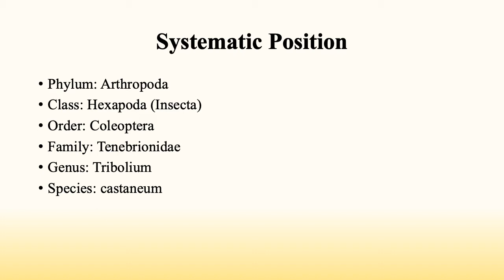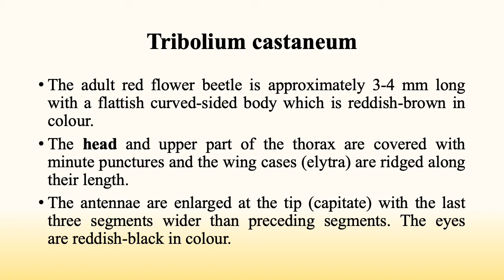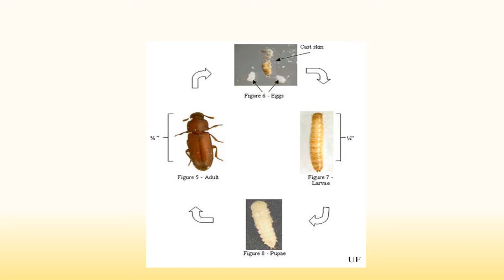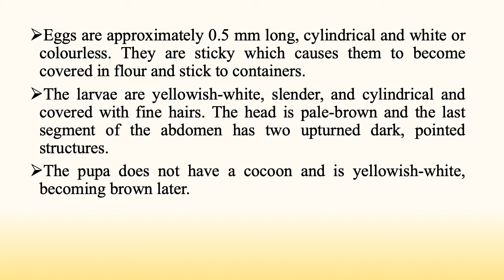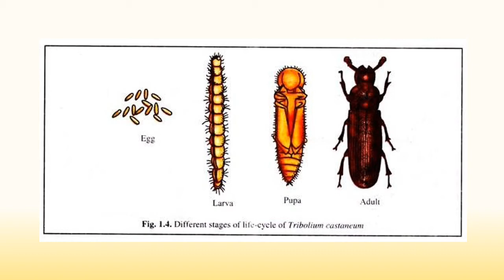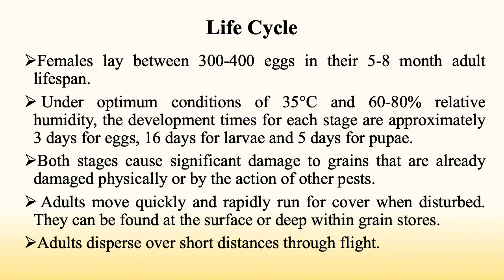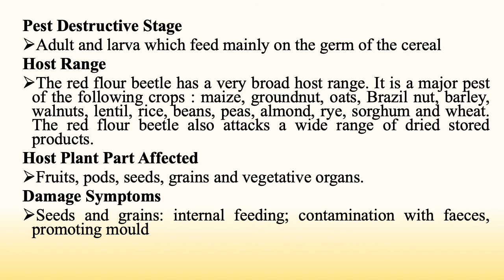Life Cycle of Tribolium